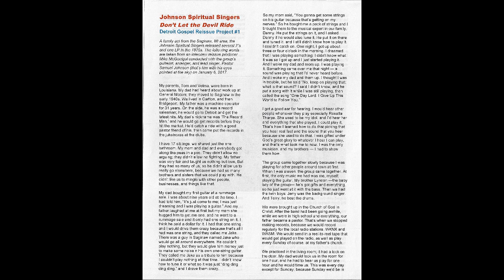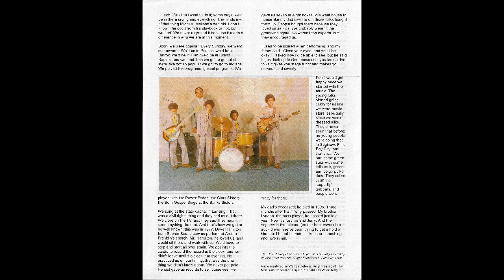The Johnson Family Singers,This Train